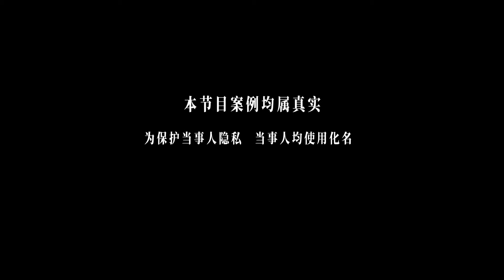離婚10年 前夫突然要求復婚？妻子回想當年婚姻 堅決反對！《为爱转身》